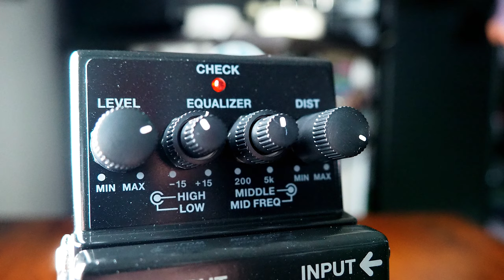Boss MT-2-3A Metal Zone Limited Edition 30th Anniversary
To celebrate 30 years of continuous MT-2 production, Boss has created a limited edition version that's available throughout 2021. This commemorative pedal features gray lettering and a vintage silver thumbscrew for the battery compartment and comes in a box with a special 30th Anniversary logo, along with the innovative dual-stage gain circuit and singing sustain that's led to the sale of over ONE MILLION of these pedals...

Gear used:

Dunable Cyclops DE

Mesa/Boogie Mini Rec Slant Cab 1x12
Celestion V30